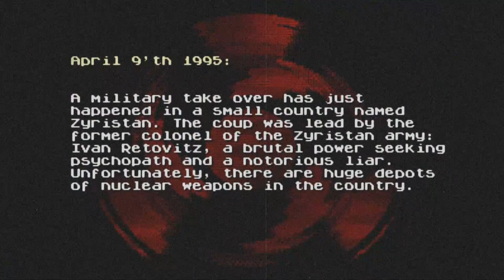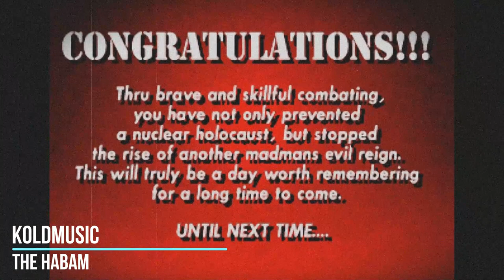The Habam (remix)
Red Zone (Sega)
Composed by Jesper Kyd
Remix by KOLDMusic